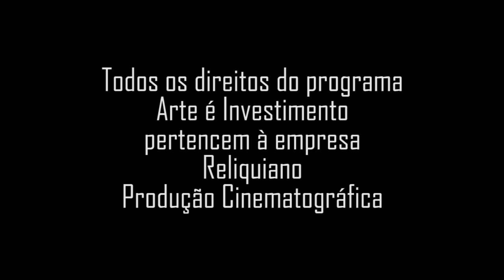Wesley Duke Lee, desenhista, gravador e artista gráfico, sobre seu trabalho.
Biografia
Wesley Duke Lee (São Paulo, São Paulo, 1931 - Idem, 2010). Desenhista, gravador, artista gráfico, professor. Faz curso de desenho livre no Museu de Arte de São Paulo Assis Chateaubriand (Masp), em 1951. Um ano depois, viaja para os Estados Unidos e estuda na Parson's School of Design e no American Institute of Graphic Arts, em Nova York, até 1955. Nessa época, acompanha as primeiras manifestações da arte pop e vê trabalhos de Robert Rauschenberg (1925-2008), Jasper Johns (1930) e Cy Twombly (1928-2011).

No Brasil, em 1957, deixa a publicidade e torna-se aluno do pintor Karl Plattner (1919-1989), com quem trabalha em São Paulo e, posteriormente, na Itália e na Áustria, até 1960. Nessa época, vive também em Paris, freqüenta a Académie de la Grande Chaumière e o ateliê de Johnny Friedlaender (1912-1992). Retorna ao Brasil em 1960. Em 1963, inicia trabalho com os jovens artistas Carlos Fajardo (1941), Frederico Nasser (1945), José Resende (1945), Luiz Paulo Baravelli (1942), entre outros. Nesse ano, realiza, no João Sebastião Bar, em São Paulo, O Grande Espetáculo das Artes, um dos primeiros happenings do Brasil. Procura organizar um movimento artístico, o realismo mágico, com Maria Cecília (1928), Bernardo Cid (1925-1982), Otto Stupakoff (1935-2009) e Pedro Manuel-Gismondi (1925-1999), e outros. Em 1966, com Nelson Leirner (1932), Geraldo de Barros (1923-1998), José Resende (1945), Carlos Fajardo e Frederico Nasser, funda, como reação ao mercado de arte, o Grupo Rex, que existe até 1967.

Programa: Arte é Investimento;
Data: Jun/1989;
Apresentação: Soraia Cals;
Produção: Nelson Priori;
Resgate de Memória: Jorge Priori.

Links:
Wesley Duke Lee